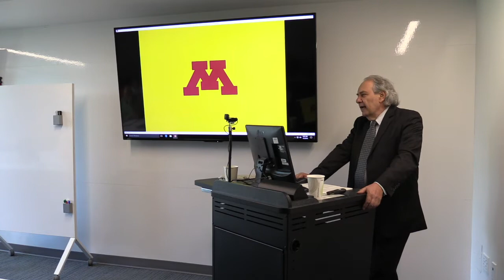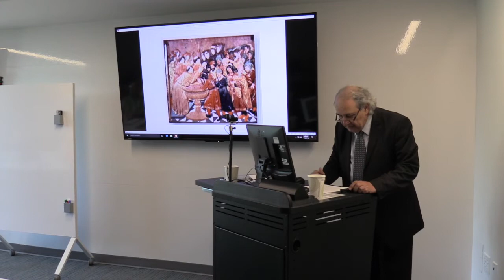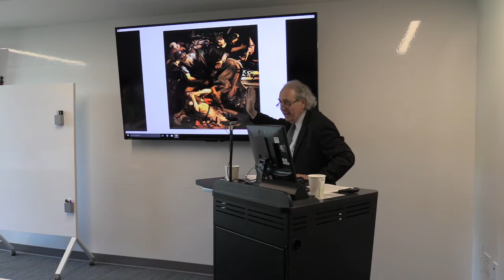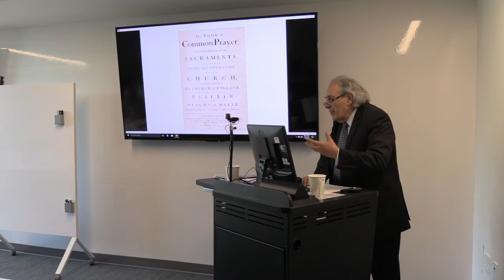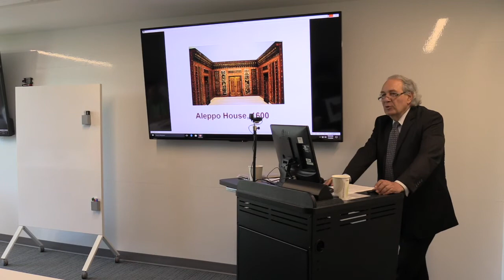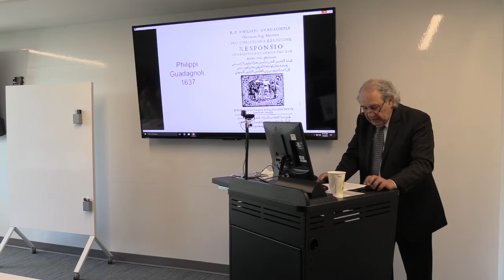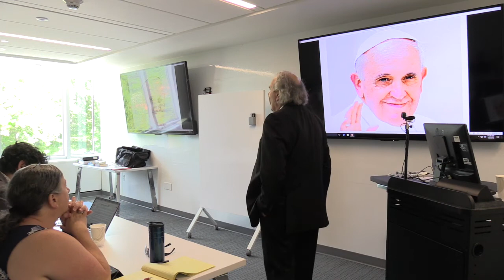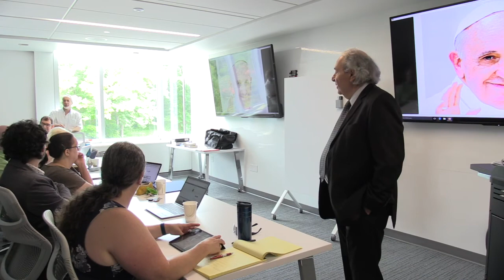Between three faiths: religious conversion in the early modern Mediterranean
Speaker: Nabil Matar, University of Minnesota, English Department

NEH 2018 Summer Institute for Higher Education Instructors

Thresholds of Change: Modernity and Transformation in the Mediterranean, 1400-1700

June 18-July 14, 2018 Hill Museum & Manuscript Library, MN